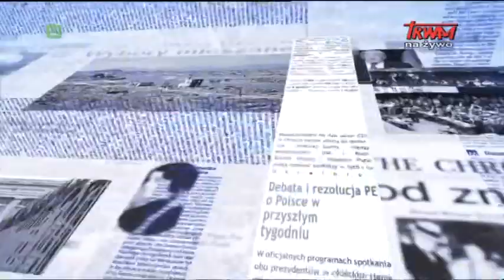Warto zauważyć... w mijającym tygodniu (19.10.2018)